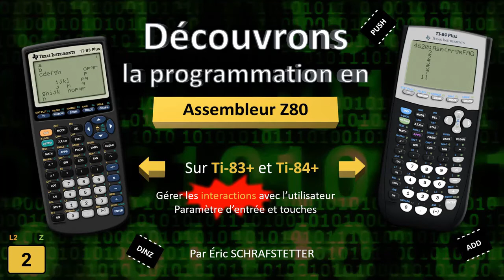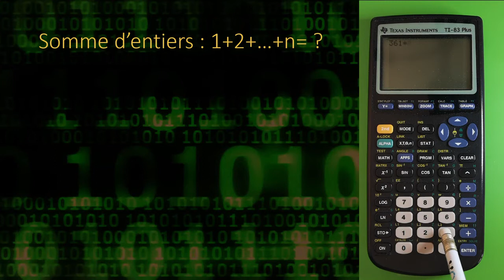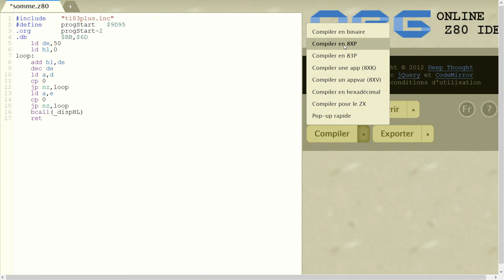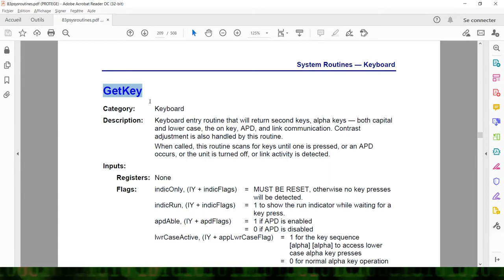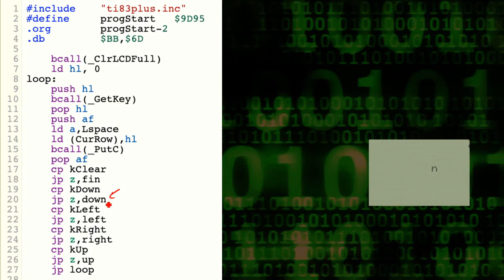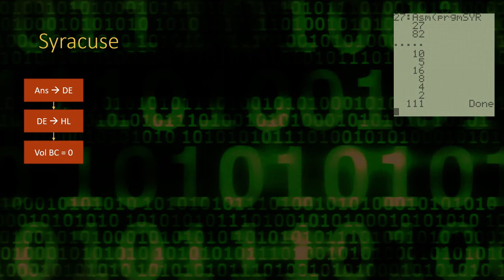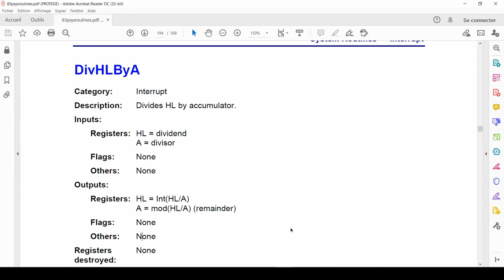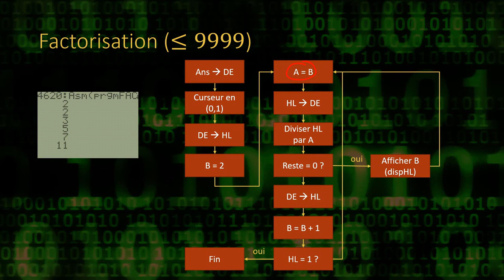Partie 2 / Assembleur sur Ti83/84+ / Interactions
Pour Syracuse et la division par 2 d'un registre 8 bits ou 16 bits, je vous conseille ma vidéo sur le ZX-81 (qui a également un processeur Z80) à partir de 15'30"

Pour tester si DE n'est pas nul (à la 7ième minute de la vidéo), on peut également faire :

DEC DE
LD A,D
OR E
JP NZ, LOOP